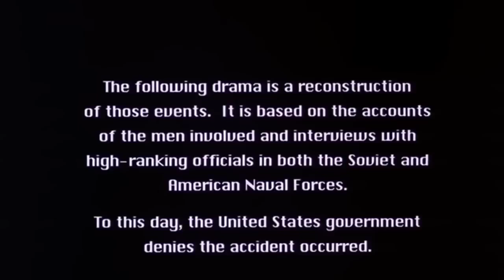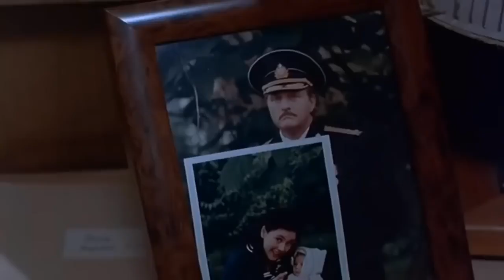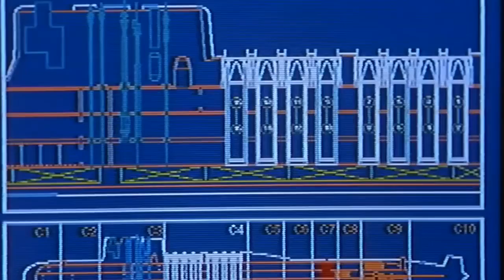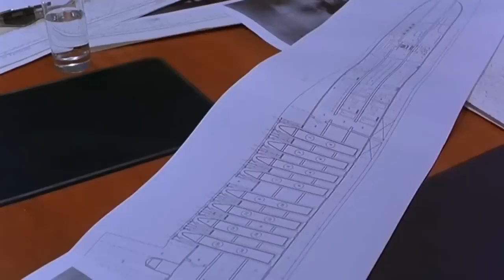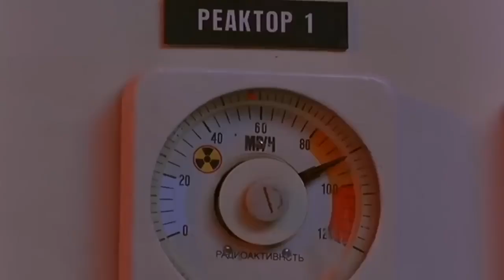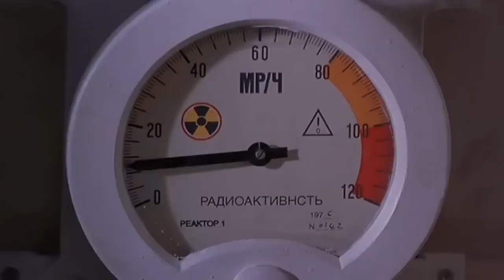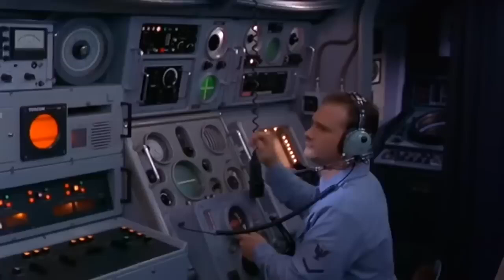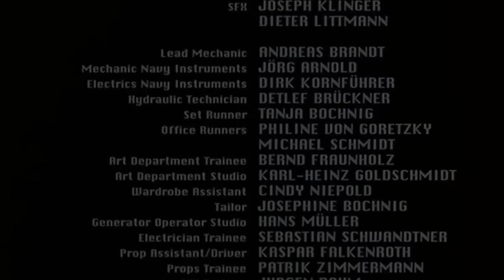«HOSTILE WATERS» — Full Movie Thriller, Historical, Military Rutger Hauer Movies In English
The True story of how an antiquated Soviet Project 667a "Yankee" Class Submarine, K-219 collides with a Hunter Killer "Los Angeles" Class American submarine causing a leakage in the K-219's missile bays, almost leading to nuclear meltdown in it's reactors off the shores of Bermuda.